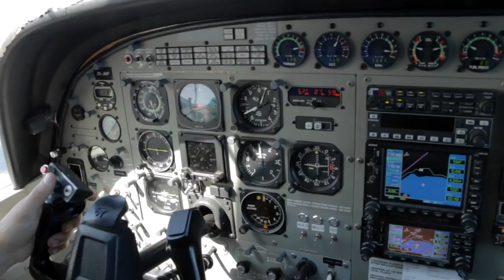260617 - HELEN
Taupo Tandem Skydiving - HELEN